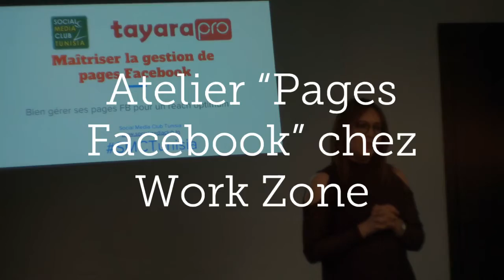Atelier Maitriser les pages Facebook chez WorkZone